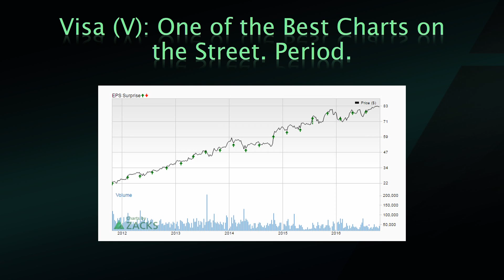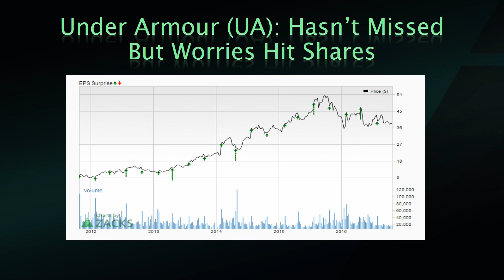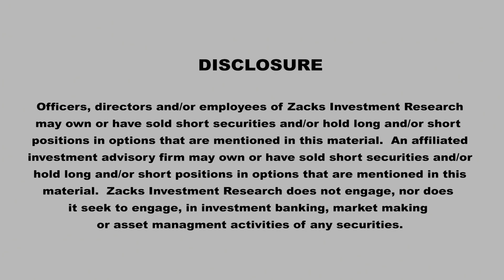The Best Earnings Charts on the Street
Tracey finds the companies with the best earnings surprise track records this week.